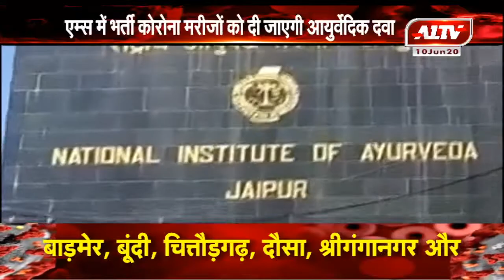जयपुर : कोरोना मरीजों का इलाज करेगा राष्ट्रीय आयुर्वेद संस्थान